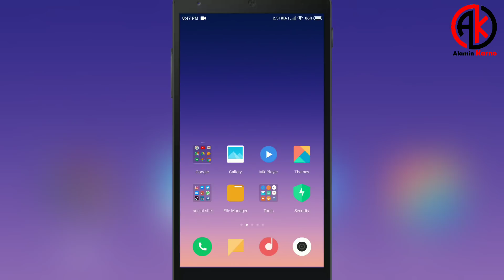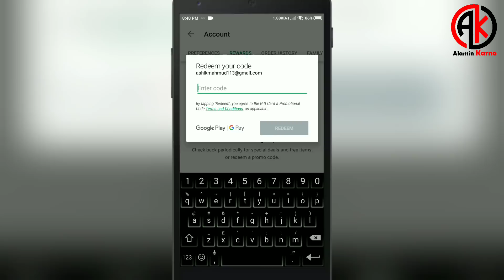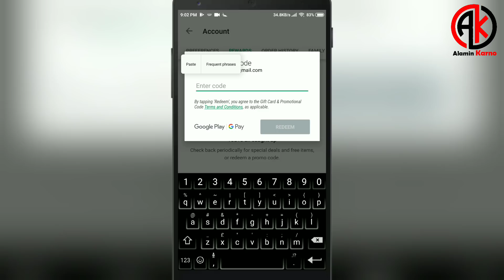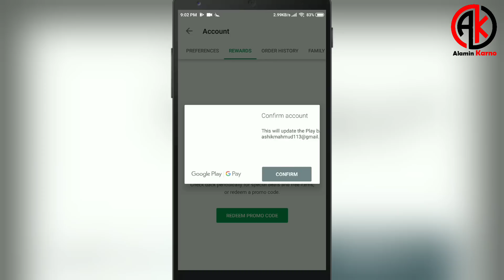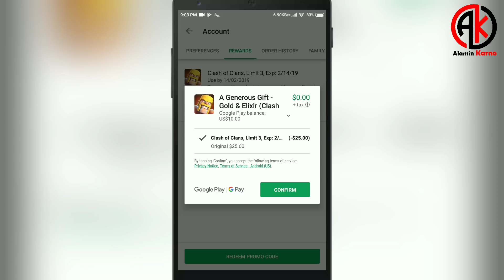কিভাবে বাংলাদেশ থেকে Google Play Gift Card Redeem করবেন | Redeem Gift Card From Bangladesh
কিভাবে বাংলাদেশ থেকে Google Play Gift Card Redeem করবেন | Redeem Google Play Gift Card From Bangladesh |

বাংলাদেশ থেকে বিকাশে Google Play Card কিনতে এই website Visit করতে পারেন । লিংকঃ

গুগল গিফট কার্ড কিনতে কোন কিছু না বুঝতে পারলে আমার ফেসবুক পেজে আমার সাথে যোগাযোগ করতে পারেন

কিভাবে বাংলাদেশ থেকে বিকাশের মাধ্যমে গুগল প্লে কার্ড কিনবেন ।How to buy Google Play Gift Card form Bangladesh using Bkash |